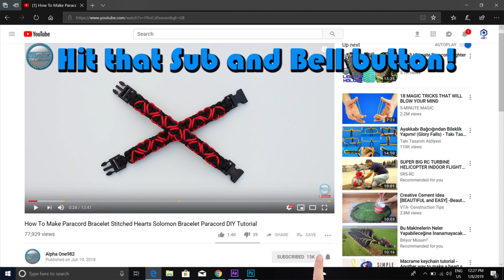Awesome Paracord Bracelet Pitys World of Paracord Tutorials DIY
DIY Paracord Bracelet pITYS World of Paracord How to make a paracord bracelet pITYS

Paracord used:
Lake Blue 9.2 ft or 2.8 mt
Brown 3.3 ft or 1 mt
Bracelet length 8 inches or 20 centimeters

Credits for bracelet design to Elena Polkanova on Instagram @elena_polkanova

Thanks!